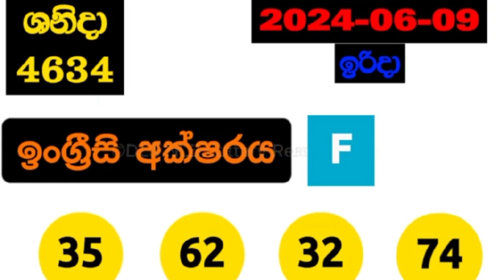ශනිදා වාසනාව 4634 shanida wasanawa 2024/06/09 ශනිදාවාසනාව #4634 shanidawasanawa #2024/06/09